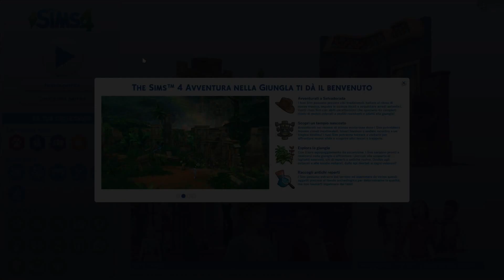The Sims 4 - Avventura nella giungla! RECENSIONE!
Recensione del nuovo Game Pack "avventura nella giungla"!